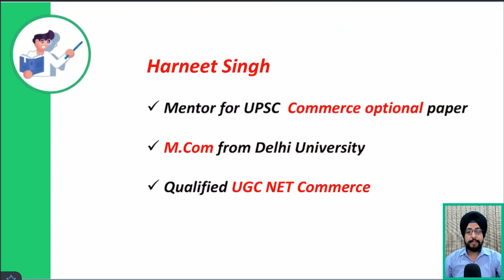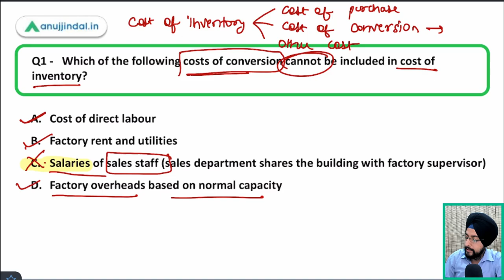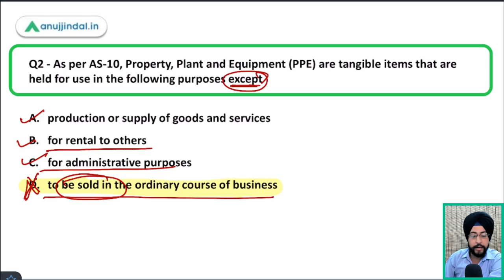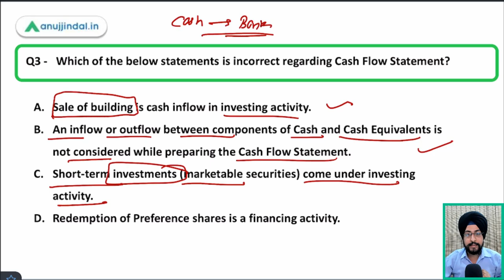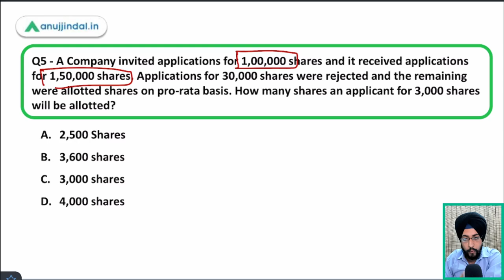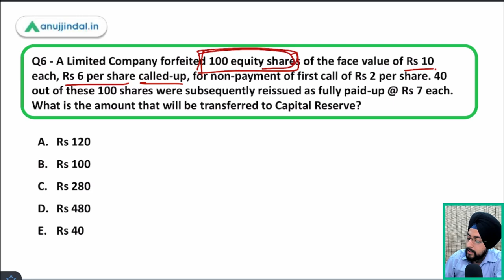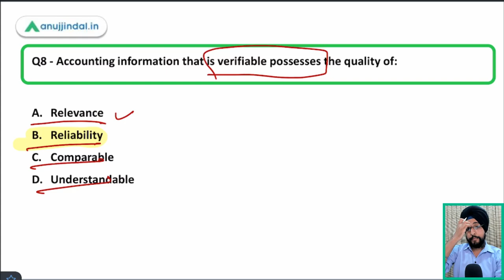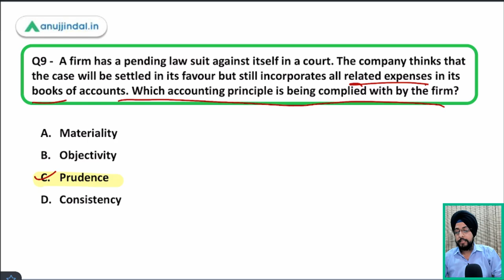ESIC Deputy Director | Accounting - MCQ Series by Harneet Sir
Hello students,

In this session, we are going to solve 10 questions and through these questions, we are going to revise the accounting section for the ESIC deputy director exam.